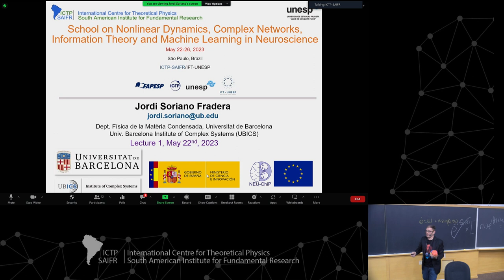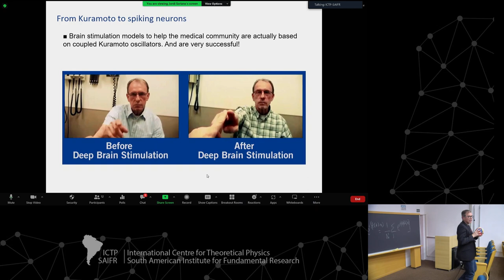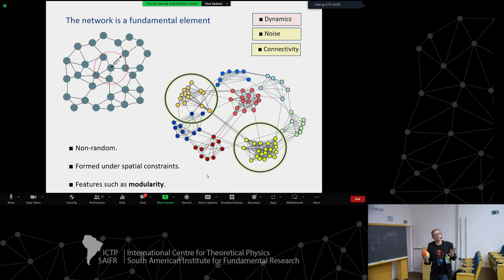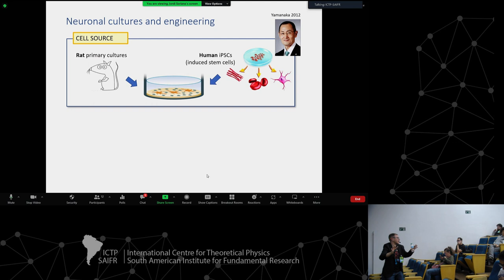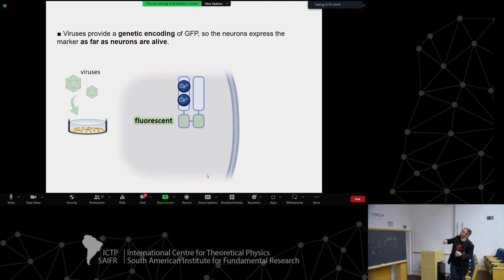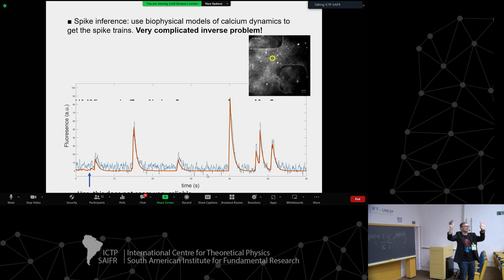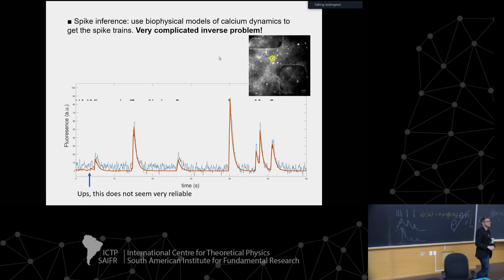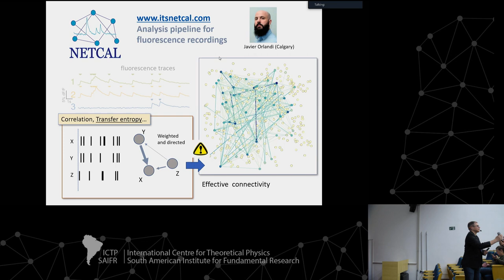Jordi Soriano: Structure-to-function relationship in neuronal cultures... - Class 1 of 3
School on Nonlinear Dynamics, Complex Networks, Information Theory and Machine Learning in Neuroscience
ICTP-SAIFR

Speakers:
Jordi Soriano (Universidad de Barcelona, Spain): Structure-to-function relationship in neuronal cultures: applications to biological machine learning and reservoir computing